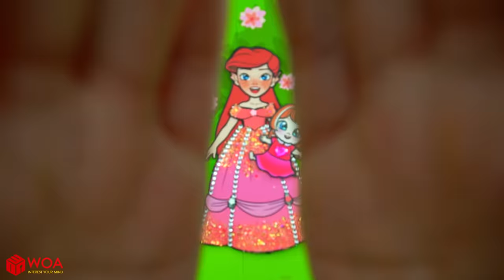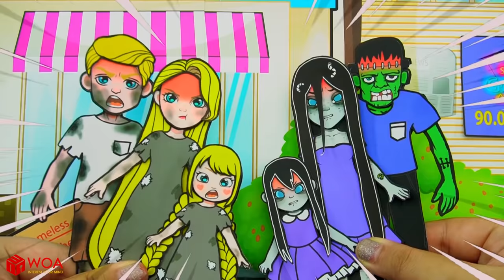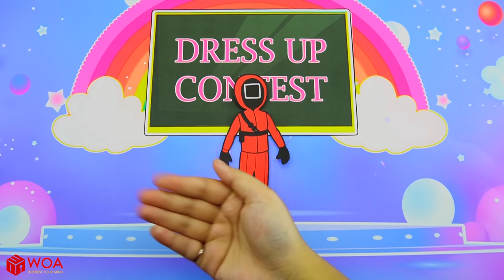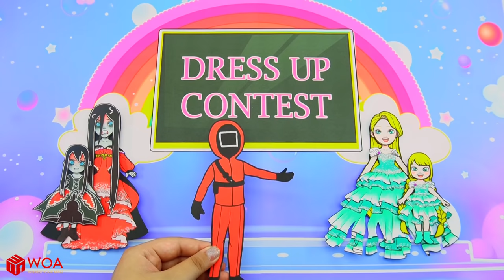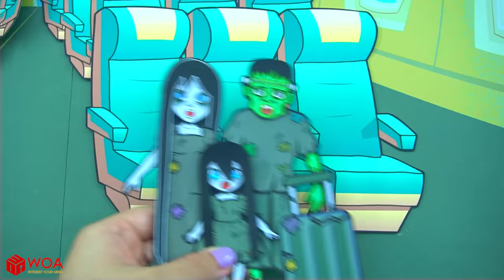Paper Dolls Dress Up - SQUID GAME Good Mother VS Sinister Doll Paper Crafts - WOA Doll Channel